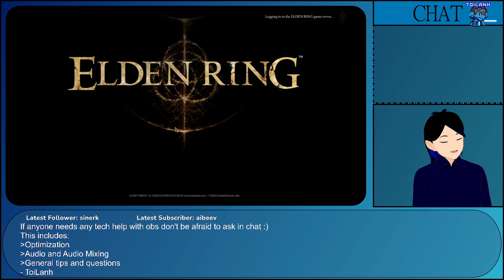Elden ring, Episode 4: Revolution! Godricks army revolts against the commander!